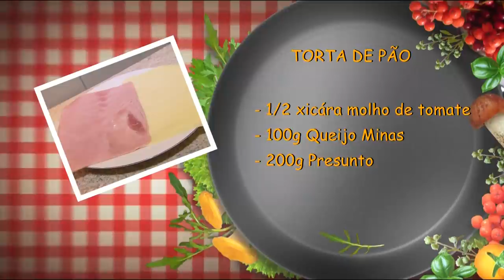BG - Torta de pão: Barata e saborosa - 10-11-2017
Torta de pão: Barata e saborosa.